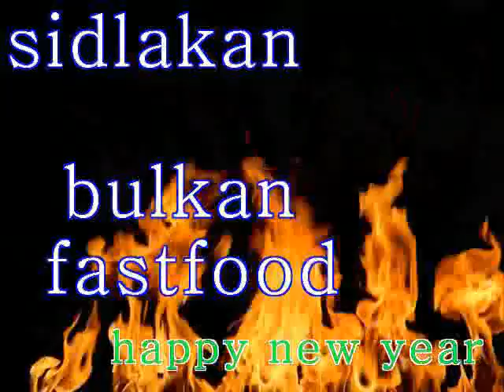sidlakan bulkan fastfood em4ium valencia city bukidnon 09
sidlakan bulkan fastfood_em4ium valencia city bukidnon 09  dj moyen's